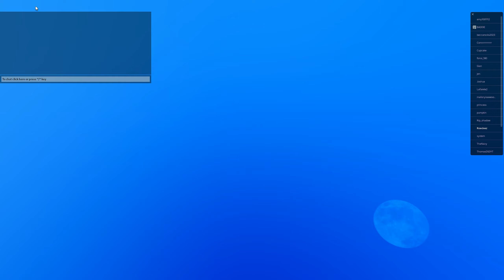New Carts And Cart Rides! [UPD] Create a Cart Ride! Friday Update!!!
How to find the new carts We have new Cart Rides!